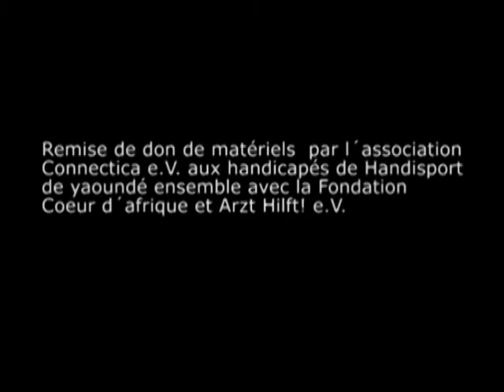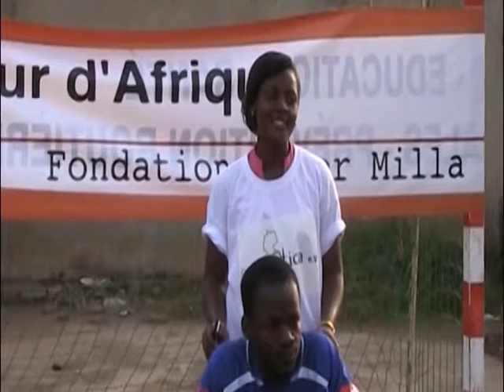Remise de don aux handicapés de Handisport de yaoundé par l'association connectiva e.V.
Remise de don aux handicapés de Handisport de yaoundé  ensemble avec  la Fondation Cœur d'afrique de Roger Milla  et  Arzt -Hilft! e.V.